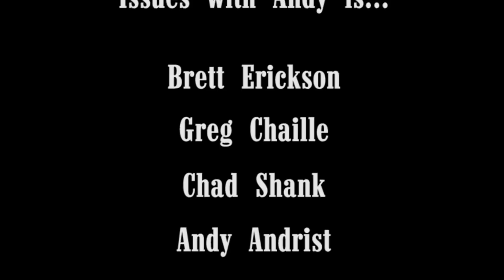Issues With Andy #105 Ninja Rocks For You!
Andy makes a foolish bet with Reverend Derrick and finds something he's good at in community college. Andy gets bullied in a new way.